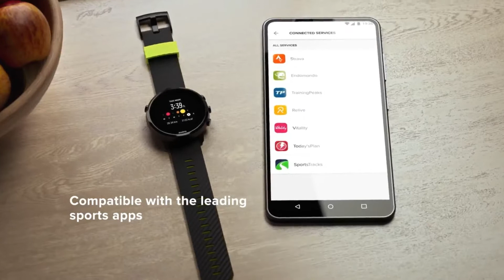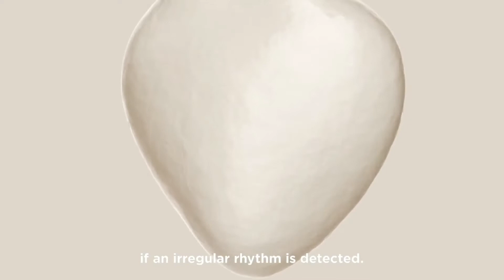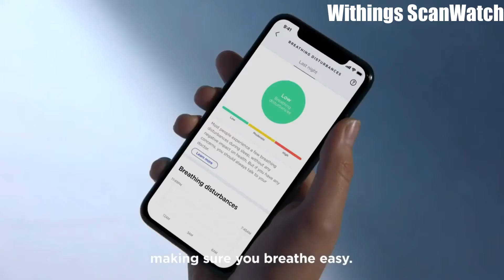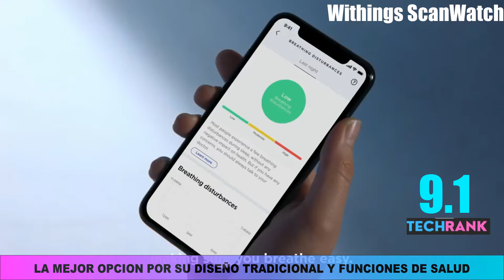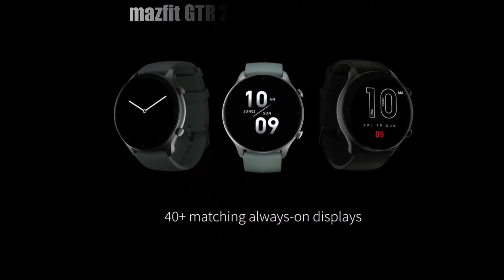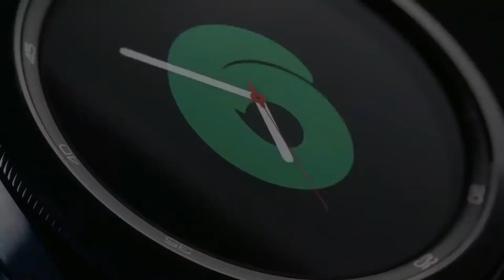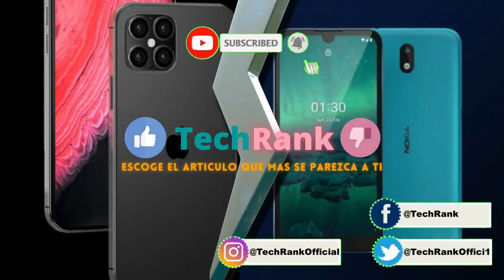Mejores SmartWatch 🥇 [2021] Mejores Relojes Inteligentes 🚀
Ingresa al video para conocer los mejores relojes inteligentes que puedes comprar a día de hoy y sus principales características.

Los Smartwatch de la actualidad han ido actualizándose y con el tiempo han ganado una mayor versatilidad gracias a sus funciones, como su integración con herramientas relacionadas a la salud o al deporte así como una mejor resistencia y capacidad de usarse en piscinas al ser a prueba de agua
A continuación encontraras los enlaces a cada uno de los relojes que se presentan en el video:

7. Fossil Gen 5e (AGOTADO)
6. Suunto 7
5. Withings Scanwatch
4. Casio GSW H-1000: AGOTADO
3. AmazFit GTR 2
2. Samsung Galaxy Watch 4
1. Apple Watch Series 6

Aviso Legal: Algunos de los enlaces en la descripción del video son enlaces de afiliados, que significa que al concretar una compra por medio de estos enlaces recibimos una pequeña comisión sin costo adicional para ti